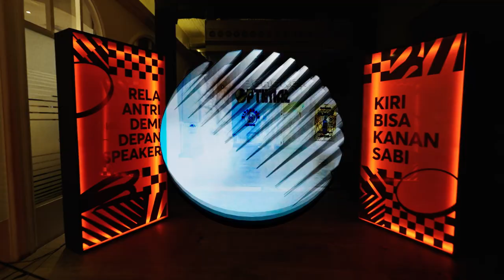OPTIMAL 2023 - Aftermovie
OPTIMAL 2023 returns to the heart of the capital city at Fairgrounds SCBD. Get ready for a sensational night filled with incredible talents and electrifying music. Antal and XNYWOLF lead the way to an unforgettable celebration, joined by local heroes including Agrikulture, Byeportia, Sensories, C.N.M, Patricia Schuldtz, Decemberkid, Egnever, Dipha Barus, Discouture, Kenny Gabriel, Jevin Julian, Jidho, Jnaro, Bebop, Perky Club, Poppin Class, Axl, and Luda.